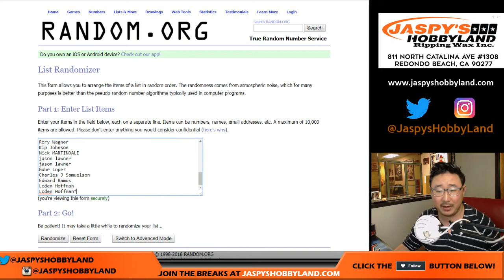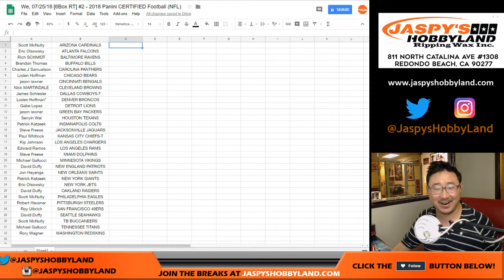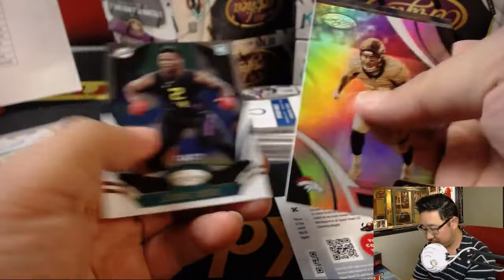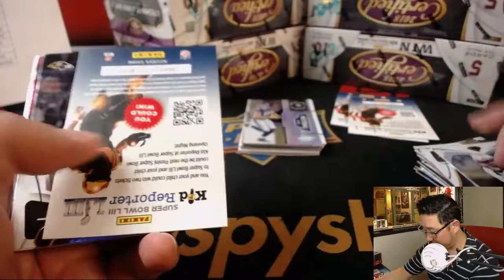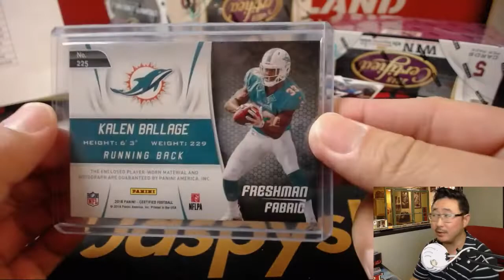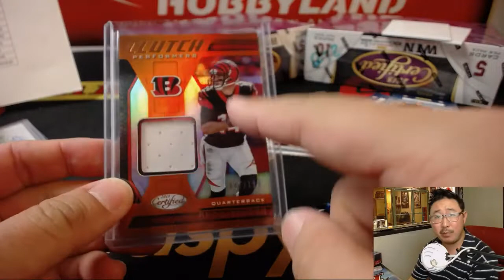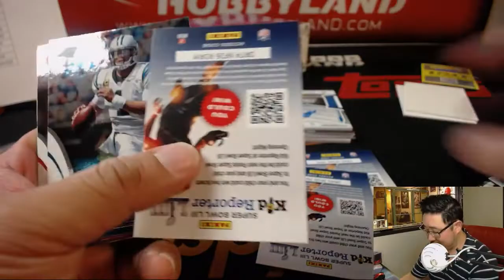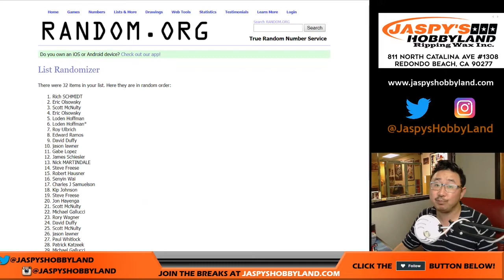We, 07/25/18 [6Box RT] #2 - 2018 Panini CERTIFIED Football (NFL)